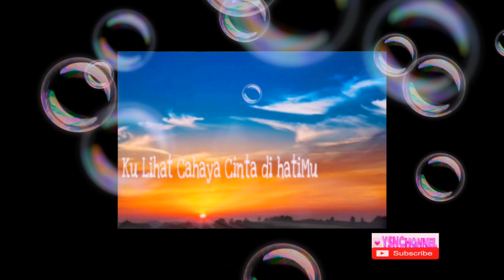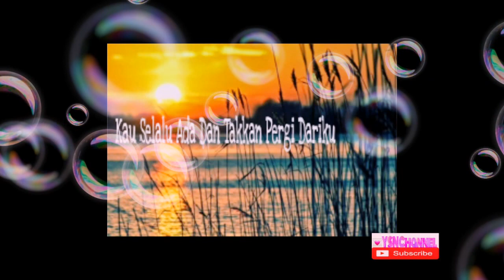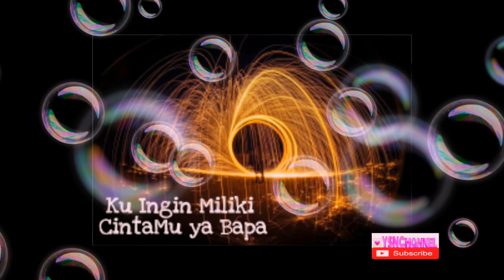74. CAHAYA CINTAMU (THE LIGHT OF YOUR LOVE) |Cipt. Yemima Chella |Lagu Rohani Kristen Terbaru